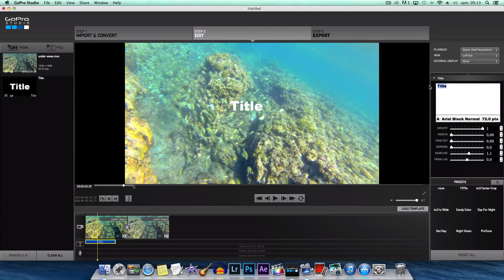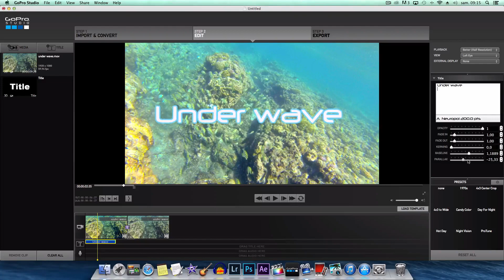GoPro Studio : Ajouter un titre